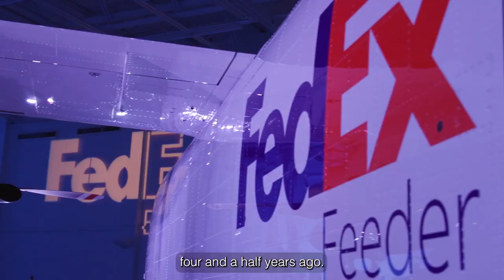Celebrating first delivery of the new Cessna SkyCourier to launch customer FedEx Express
We are thrilled to announce the first delivery of the @CessnaAircraftCo SkyCourier twin utility turboprop to @FedEx Express. This is the first of 50 freighter aircraft that global logistics firm FedEx Express ordered as the Cessna SkyCourier’s launch customer. The clean-sheet aircraft achieved Federal Aviation Administration (FAA) type certification in March 2022.